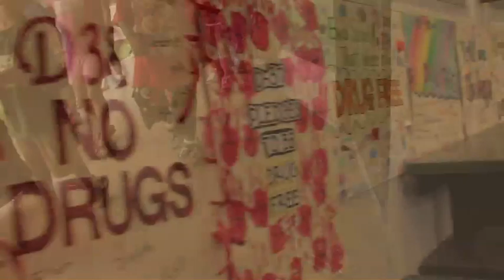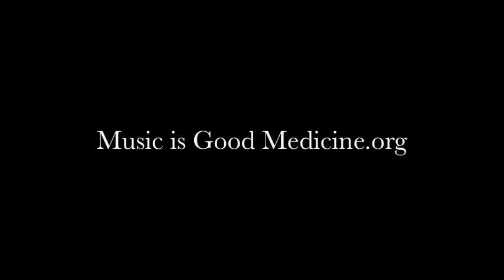Ewa Elementary School